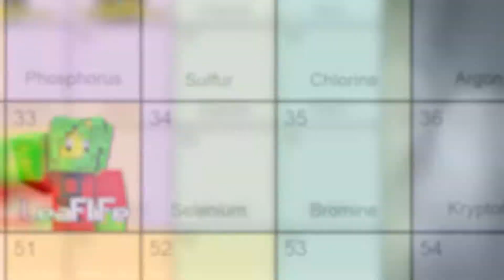Conjure UHC Season 1 - Episode 6 - The Thrilling Conclusion